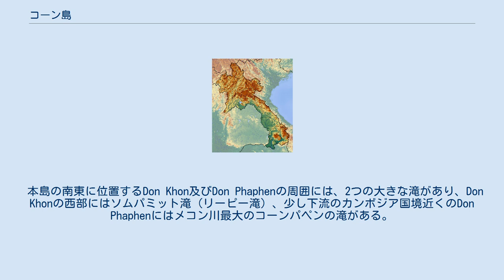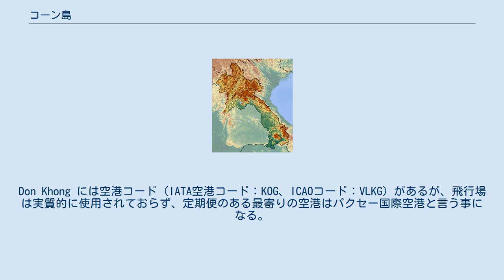コーン島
地図 コーン島（ラオス） コーン島 ( Khong Island または Don Khong )　は、ラオス南部のチャンパーサック県のメコン川の中州にあるシーパンドンと呼ばれるおよそ4000の島の内で、南北約24km、東西約8kmほどの、最大の島である。
 島の人口はおよそ55,000人で、主に観光業や農業、漁業で生計をたてている。
 本島より南東には、似た名前のコーン島（Khon Island または Don Khon）と、その隣には同じくメコン川の中州の島であるデッド島 (Don Det) があり、両島は旧鉄道跡の橋で結ばれている。
 本島の南東に位置するDon Khon及びDon Phaphenの周囲には、2つの大きな滝があり、Don Khonの西部にはソムパミット滝（リーピー滝）、少し下流のカンボジア国境近くのDon Phaphenにはメコン川最大のコーンパペンの滝がある。
近年、Don Khonには、欧米人を中心とした観光客が増加し、比較的川の流れの穏やかな場所にゲストハウスが立ち並んでおり、また、カンボジア国境の近隣にイラワジイルカの生息地があり、ボートで訪れることが可能。
 パクセーからバスでハートサイクンを経由しおよそ2時間半。
Don Khong には空港コード（IATA空港コード：KOG、ICAOコード：VLKG）があるが、飛行場は実質的に使用されておらず、定期便のある最寄りの空港はパクセー国際空港と言う事になる。
 メコン川東岸の小さな町ナカサンよりボートなどでアクセスできる。
 ナカサンまではパクセーやチャンパーサックからバスなどを利用する。
 ナカサンからは、カンボジアの国境や、クラチエ、プノンペンなどへのバスもある。
 ^ Joshua Eliot, Jane Bickersteth: Laos Handbook, S. 235.